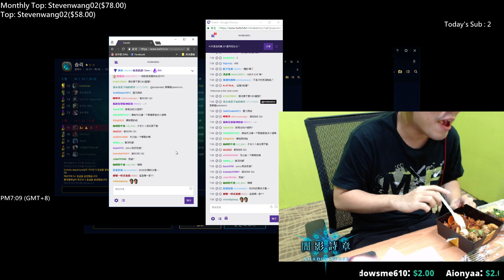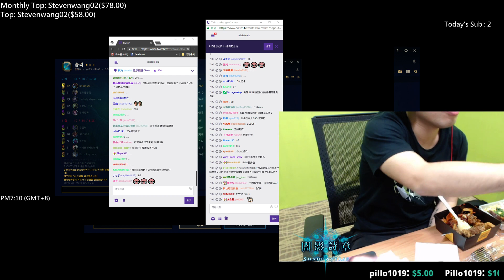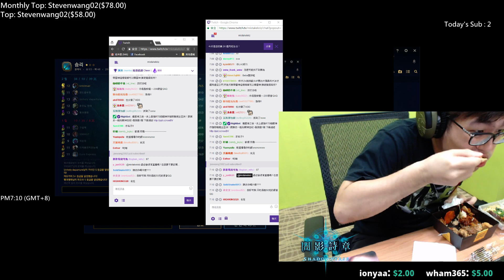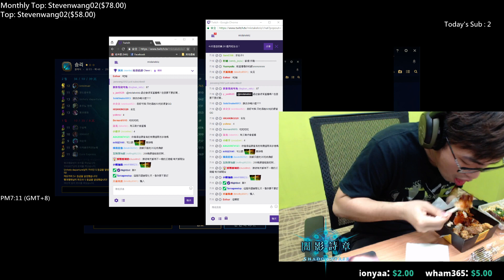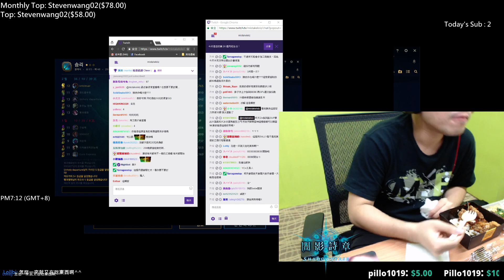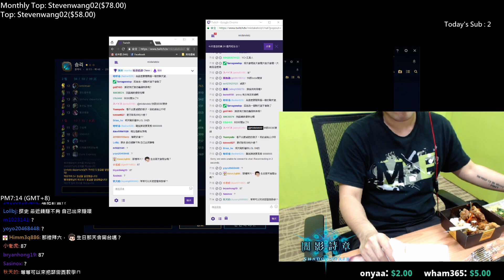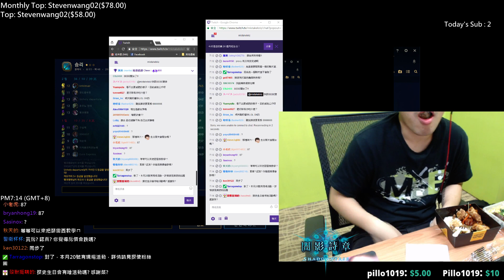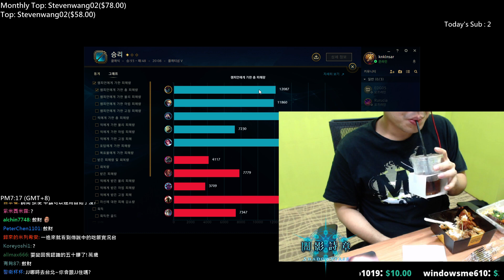【MiSTakE】Talk Time - 實況開吃豪華便當，看得出摸使真的非常的餓，吃得非常香的感覺 2017/5/9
大家好我是人稱50腰想瘦又瘦不下來的摸史~